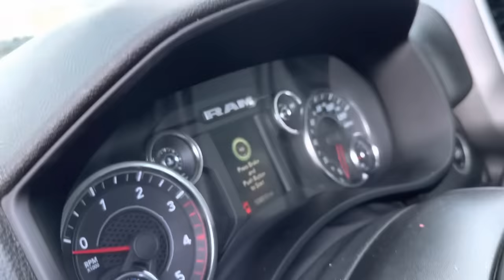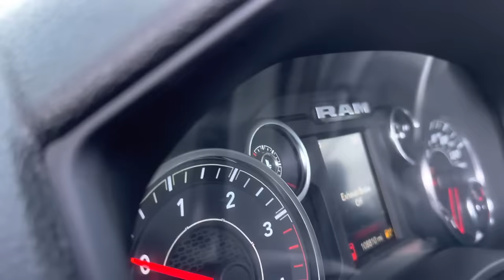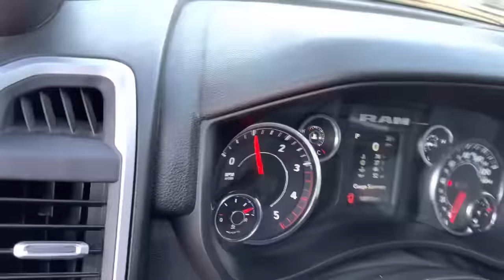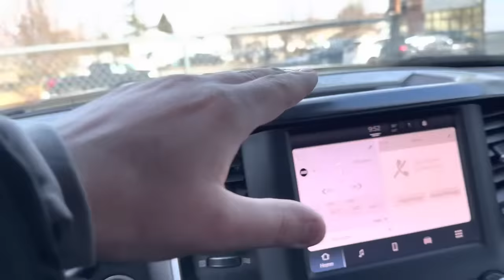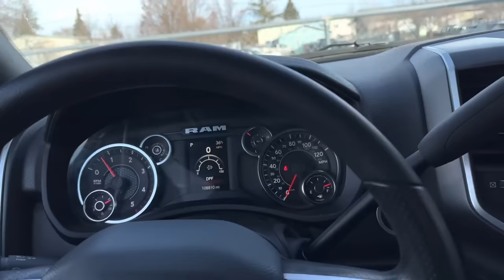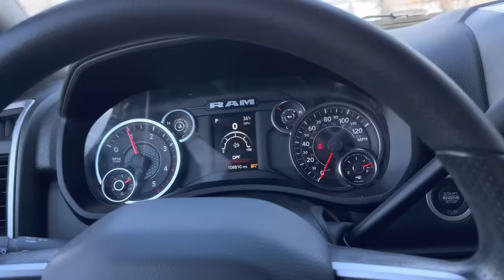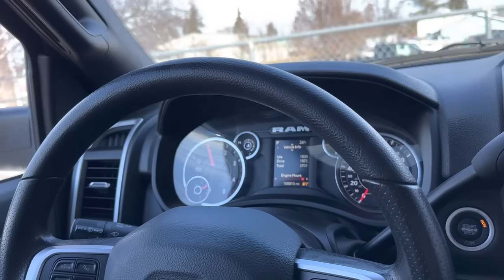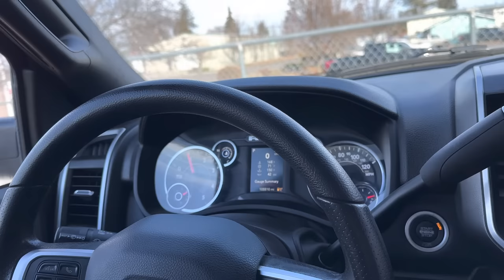2022 Ram 3500. 3rd engine down. 3 signs your engine is failing.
1st sign. P2459
2nd.       p242F
3rd.        Internal engine knock with compression loss true intake sound.

We use these trucks in a hot shot trucking company. They get used exclusively for pulling gooseneck trailers 36-40ft. Avg gross weight hauled by these pickups is 25k lbs.

This video is only for entertaining purposes.